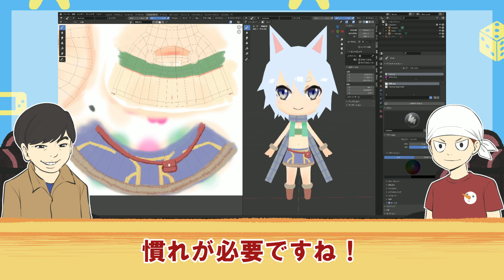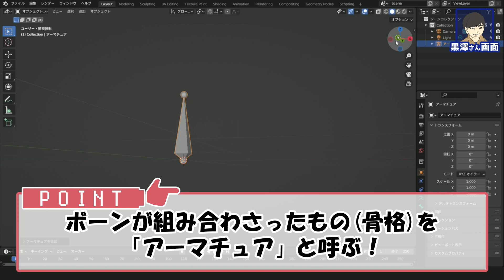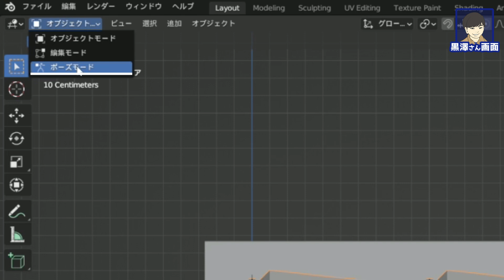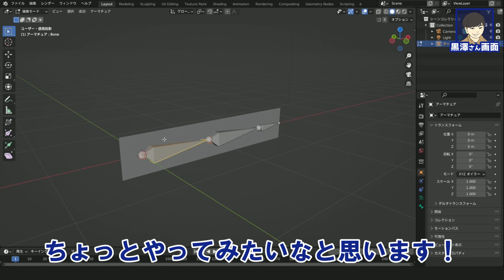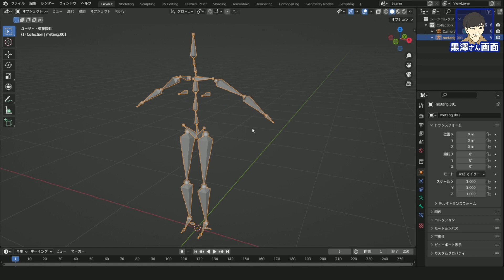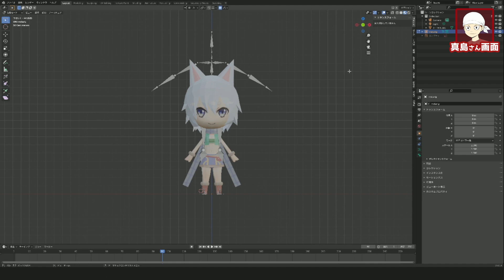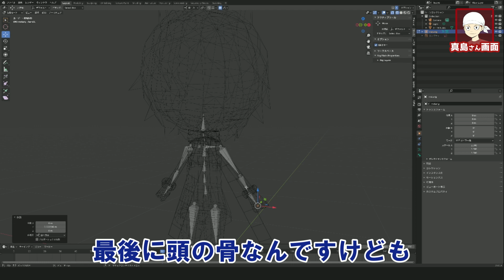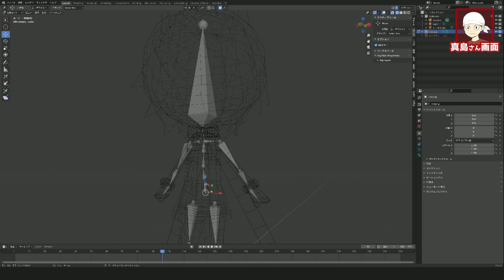【Blender】真島ヒロが「オリジナル3Dキャラクター」を作る！Season2-13【3Dゲーム制作に挑戦！⑯】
週刊少年マガジンにて『EDENS ZERO』連載中！
漫画界随一のゲーム好きとして知られる真島ヒロ先生が、3Dゲーム制作に挑戦する動画シリーズ待望の第2弾！

今回は、Unreal Engine専門のゲーム開発会社・株式会社ヒストリアの黒澤さんを講師に迎え、
3DCG制作ソフトウェア・Blenderを使って「オリジナル3Dキャラクター」の制作に挑戦します！

これからゲーム制作に挑戦したい方、Blenderの使い方を学びたい方にとってもオススメの動画です。
真島先生のオリジナルキャラクターがキュートに3DCGモデリングされていく過程をぜひお楽しみください！

次回動画公開：5月3日（水）19時（予定）

前シリーズ：【UE5】真島ヒロが3Dゲーム作りに挑戦!! #1 【講談社ゲームクリエイターズラボ】

真島先生のTwitter&YouTubeチャンネル

【Blenderについて】
Blenderは3DCGアニメーション・ゲームアセット制作ができるオープンソースのソフトウェアです。モデリング、レンダリング、アニメーション、物理演算、シミュレーションなどの機能を備えており、商用利用も可能です。

Unreal Engine専門のゲーム開発会社。代表作は『ライブアライブ』『Caligula2』『ジョジョの奇妙な冒険 ラストサバイバー』。
Unreal Engine学習向けコンテスト『UE5ぷちコン』の主催や、技術ブログ（毎週更新）の執筆、ゲームで必要な要素を”クエスト”と見立て、”クエスト”を解くことでゲームを完成させる体験イベント「アンリアルクエスト」の運営など、Unreal Engineコミュニティを盛り上げる活動を行う。
また、ゲーム開発者向けのWEBメディア「ゲームメーカーズ」を運営し、ゲームづくりの楽しさを広める活動にも注力している。
本企画ではアートディレクター／テクニカルアーティストの黒澤氏がBlenderの講師をご担当いただきました。